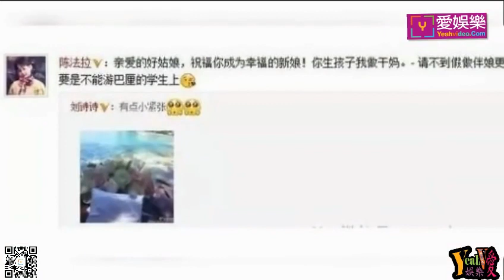劉詩詩的好人緣如此強大，陳喬恩陳法拉都是她的好閨蜜!